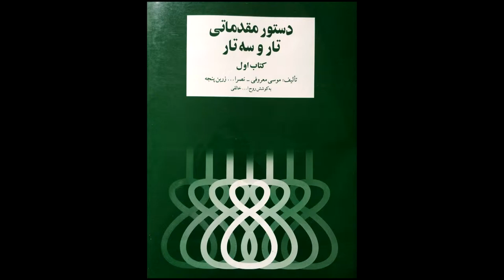تمرین 28 سه تار نیما فریدونی دستورمقدماتی تار وسه تار کتاب اول هنرستان موسیقی روح اله خالقی